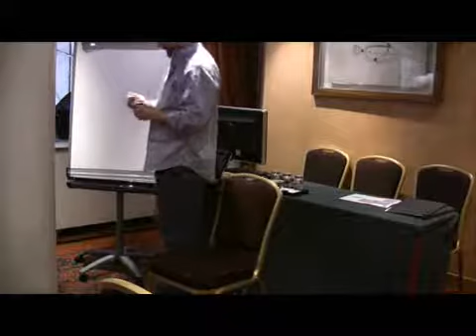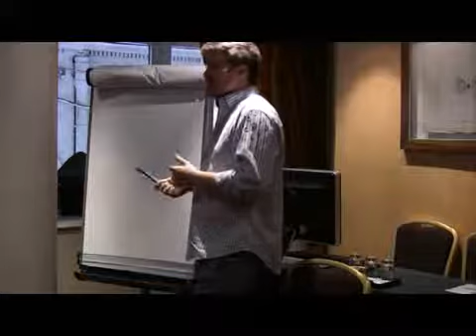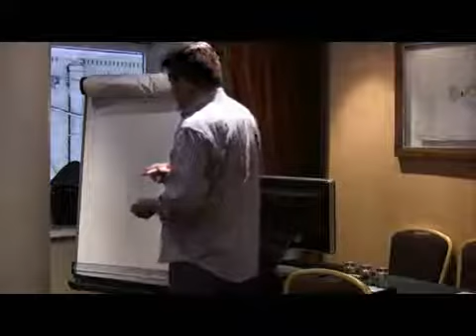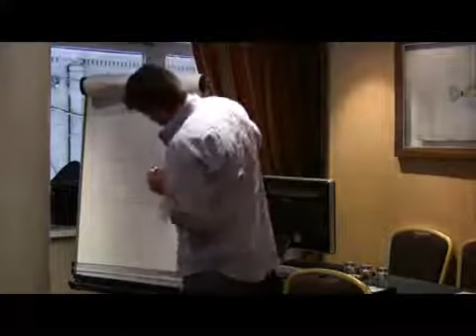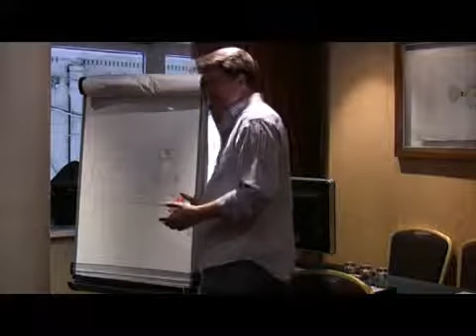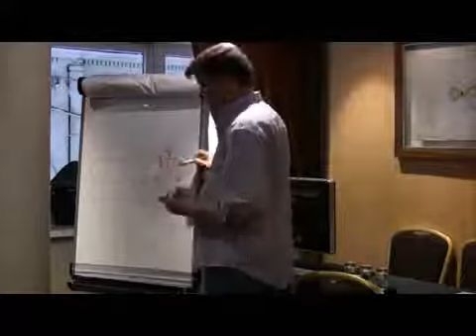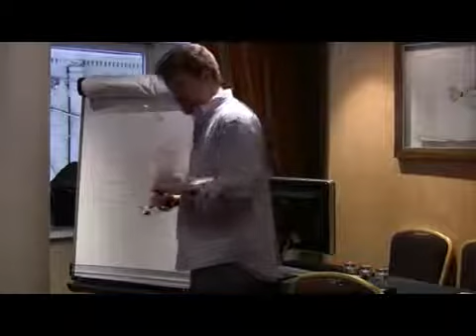Warhammer Online Q&A with Jeff Hickman 3/6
Shadeleaf Mercenaries a Warhammer Online Guild has found another great video to share with fans of Warhammer Online Age of Reckoning. This video is a 6 part Q&A presentation about WAR. Enjoy the video!